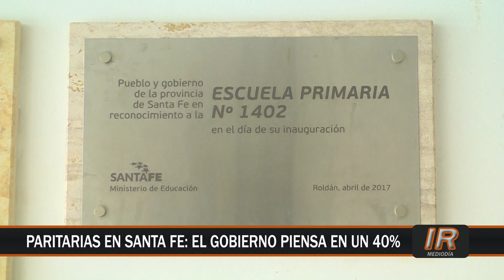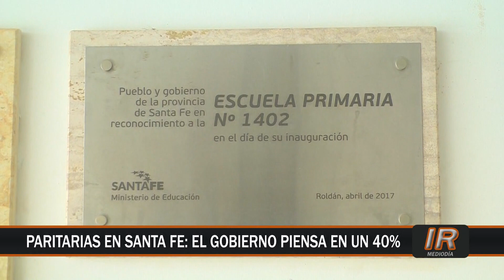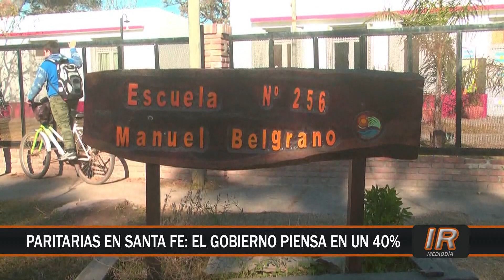Paritaria docente 2022: Santa Fe ofrecería un 40%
Las primeras informaciones señalan que el Gobierno de Santa Fe ofrecería un 40% de aumento en este 2022 en la mesa paritaria docente.